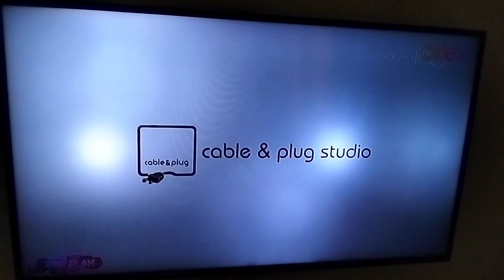Ekspresi Kasih - Episode 9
Rancangan Menonoton RTM TV Okey Romantika Ekspresi Kembara Ashraf Muslim Ekspresi Kasih Terima Kasih